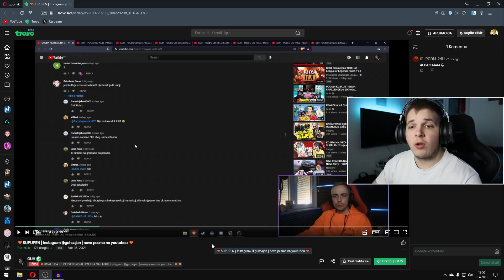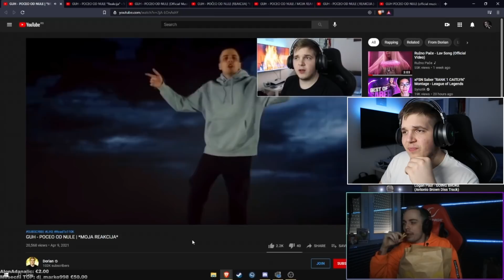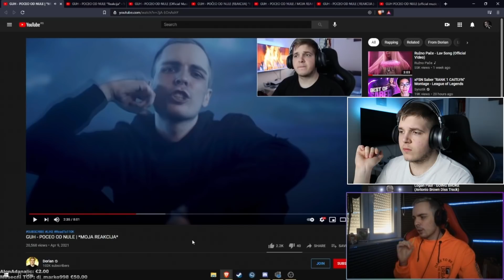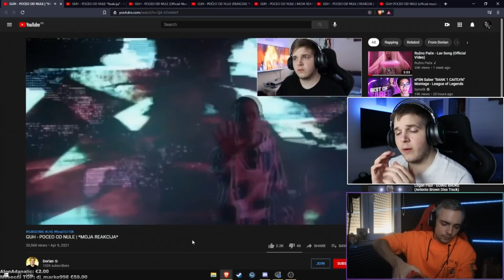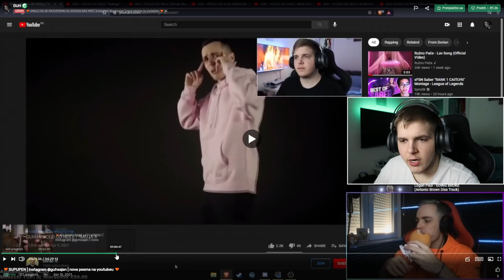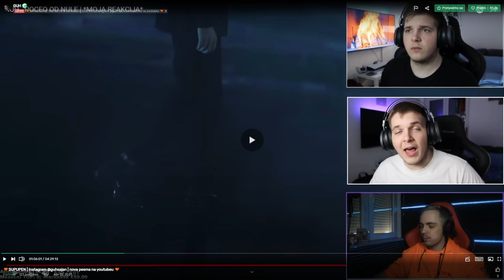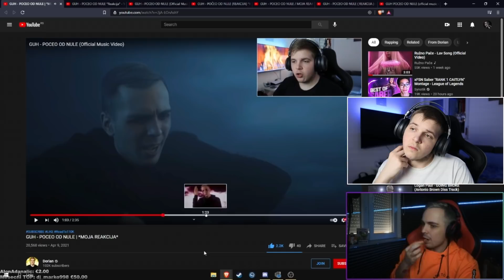REAKCIJA NA REAKCIJE *GUH me isprozivo*